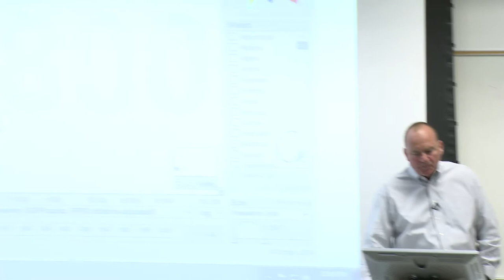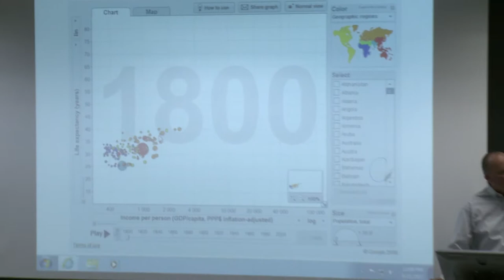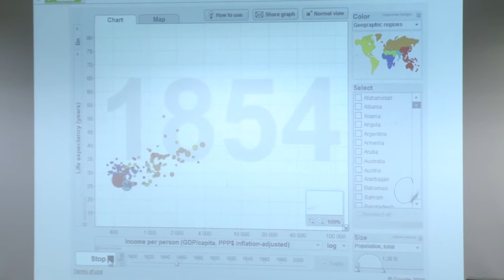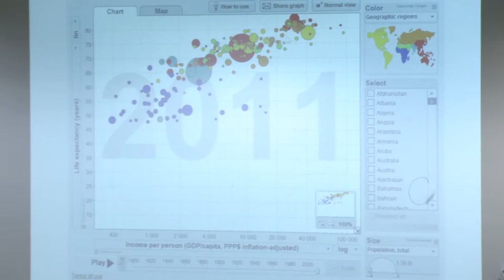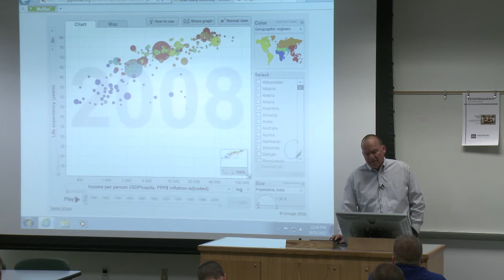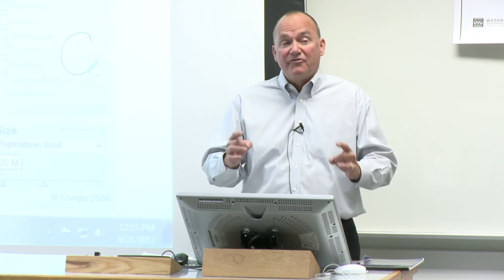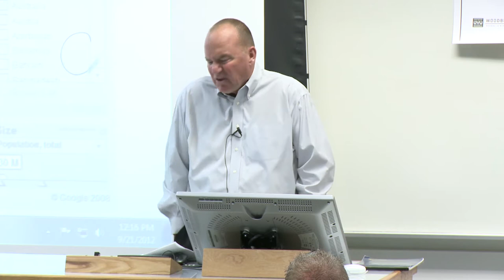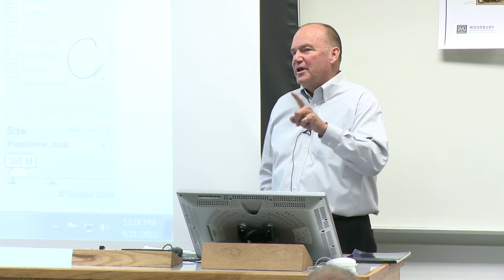UVU Entrepreneurship Lectures: Louis Pope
Founder, US Synthetic